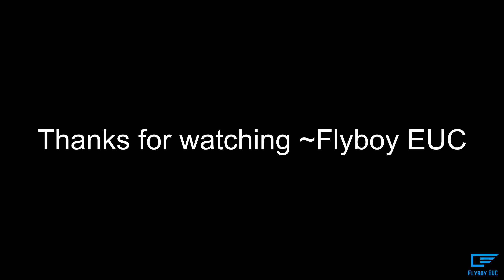2022 SD EUC Tour: Loop De Luz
This ride explores Fallbrook, De Luz, and De Luz Heights. These are highly agricultural towns and the avocado capitols of the country. We twist and plunge our way through orchards, vineyard, and groves as ride the, "Loop De Luz".

Follow me on Komoot to see all my adventures and the historical points that I stop at during my rides.

I sell 3d printed topographical maps of GPS routes. I can make one for any route you give me so please reach out! I enjoy making them.